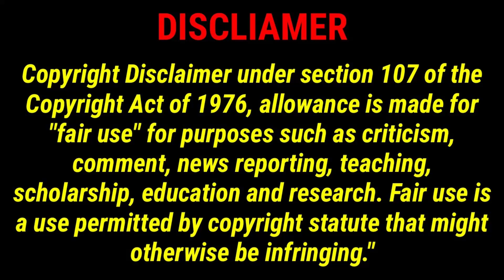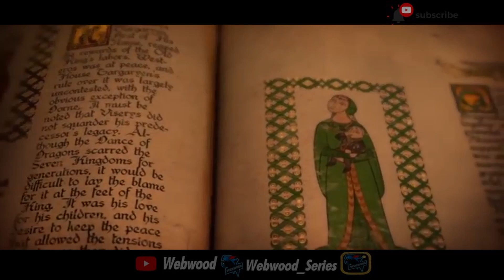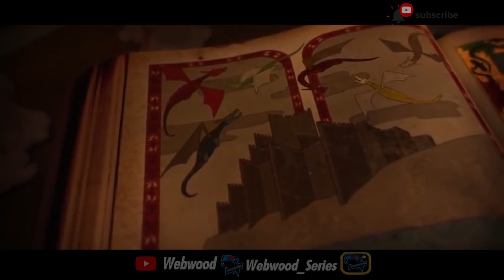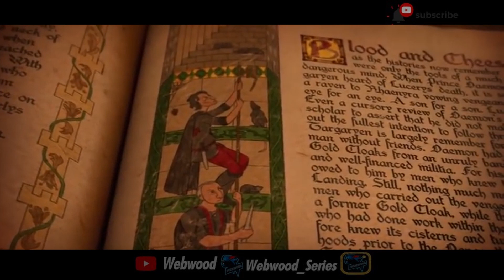Houseofthedragon House of the Dragon Plot Explained in Tamil தமிழ் | Dance of the Dragons | Part -1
House of The Dragon Plot Explained in Tamil.Game of Thrones prequel House of the Dragon is based on Dance of The Dragon.It revolves around A Targaryen Civil War where Dragon Fought Dragon.I Explained the Story of House of the Dragon(Dance ofnthe Dragon) in this Video.GOT Fans Watch it fully to know more about House of the Dragon

If You want to Remove any of the Clips or Music I used in the Above Video Feel Free to Message me in Youtube or Instagram and Dont Give a Copyright Claim I really developed this channel with a lot Of Effort So please Inform me and It is 100 %sure that the Clips will be Removed.Thank You